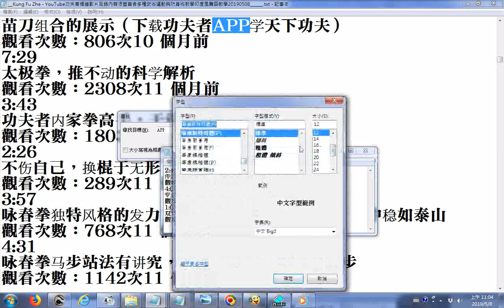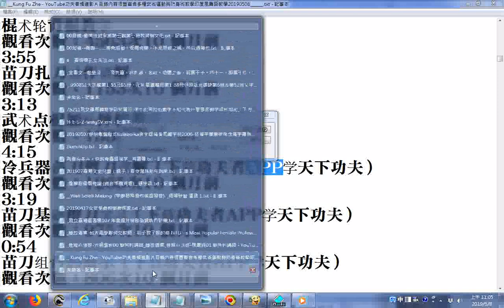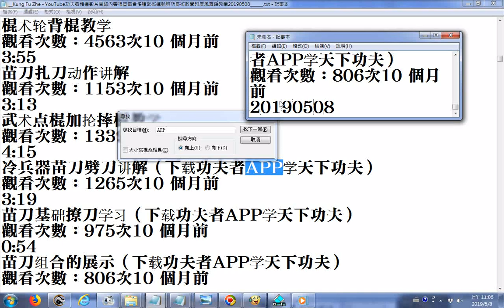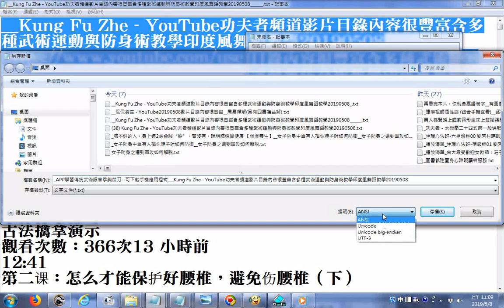APP學習傳統武術詠春拳與苗刀 可下載手機應用程式 Kung Fu Zhe YouTube功夫者頻道影片目錄內容很豐富含多種武術運動與防身術教學印度風舞蹈教學20190508